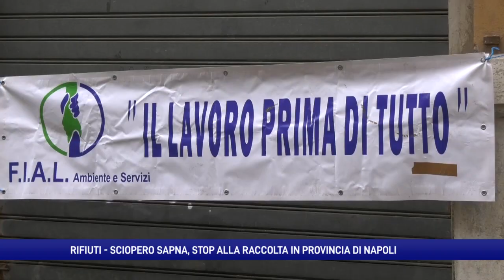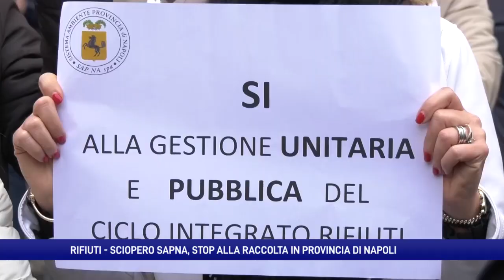Napoli, sciopero Sapna: stop raccolta rifiuti in tutta la provincia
Una mobilitazione di considerevole durata e intensità con l’obiettivo di “difendere l’interesse collettivo dei cittadini e dei lavoratori della Sapna”.